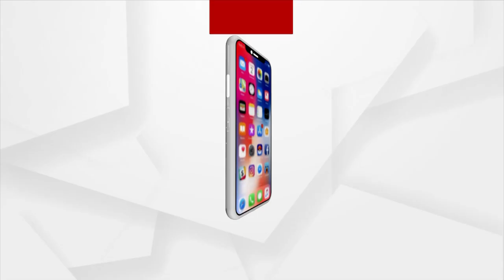Jana Audit | Villagers Depending On Neighboring States To Earn Livelihood